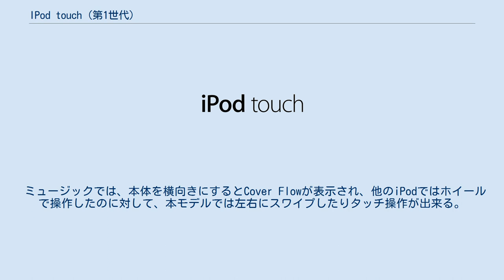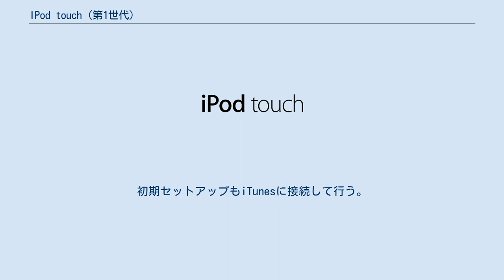IPod touch (第1世代)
Apple 」 iPod touch 」 iPod touch (第1世代) iPod touchとは、Appleが開発、発売していたiPod touch第1世代目のモデルである。
 初代iPhone（2007年6月29日米国発売）より携帯電話ネットワークを介しての電話・インターネット機能を削除したタッチスクリーン機器として2007年9月5日（日本時間9月6日）に公表され、日本では2007年9月22日より出荷が開始された。
 これまでのiPodにはないタッチパネルを搭載し、Wi-Fiに接続してiTunes Music Store（現iTunes Store）、Safariでブラウジング、YouTubeを見るといった事が出来る。
また、アップデートによって内蔵のAppが追加されApp Storeが追加されてからは、Appをインストール出来るようになった。
 ミュージックでは、本体を横向きにするとCover Flowが表示され、他のiPodではホイールで操作したのに対して、本モデルでは左右にスワイプしたりタッチ操作が出来る。
 これまでのiPodのように外部ストレージとして利用する事は出来ない。
iPhoneとの違いは、スピーカー、マイク、ボリュームボタン、カメラ、GPSが搭載されていないことである。
位置情報サービスは、周辺のWi-Fiアクセスポイントからおおよその位置が割り出され表示される。
周辺にアクセスポイントが多ければ精度は向上する。
 iPhone OS Software UpdateをiTunes経由でアップデートできる。
アップデートはメジャーアップデートごとに有償。
 iPhone OS 1.1が出荷時に搭載。
3.1.3までアップデートできる（有償アップデートあり）。
アップデートはPCのiTunesを使って行う。
初期セットアップもiTunesに接続して行う。